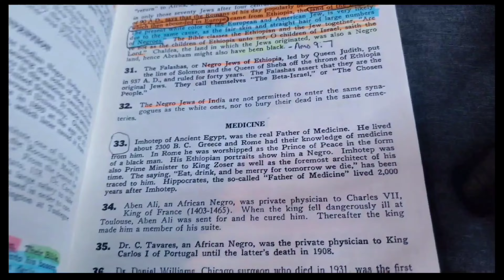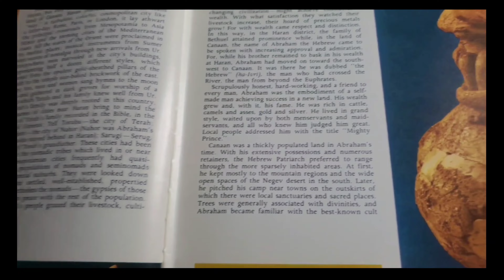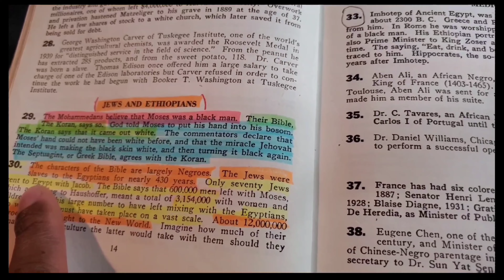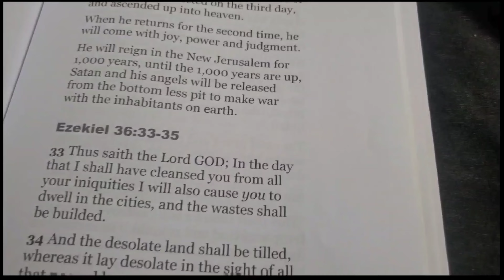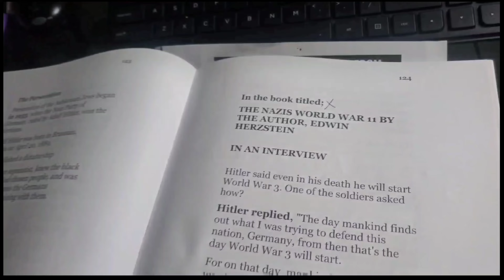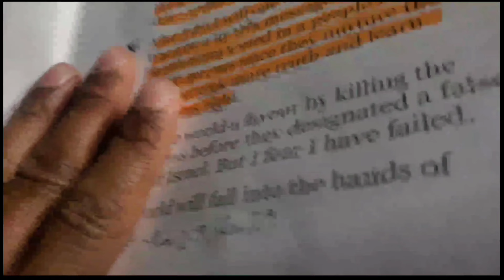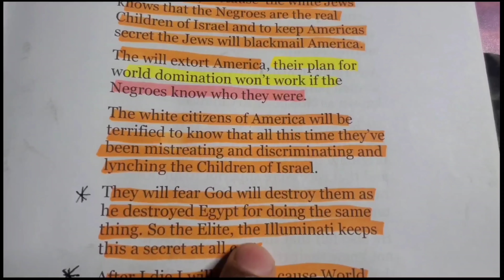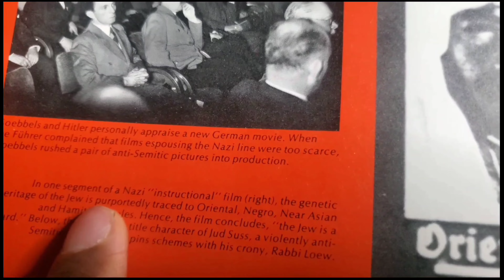Claim your birthright: Ye children of the Most High